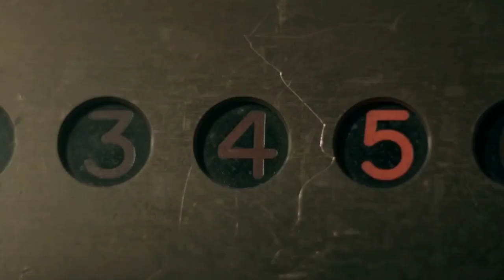Prodigal Son 2×6 "You watched me kill a man."